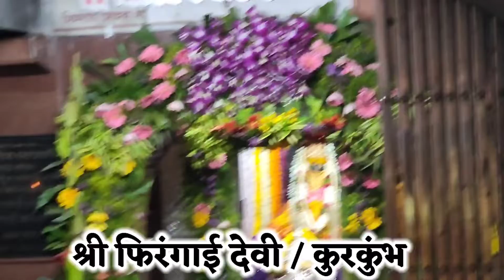Firangai Devi Temple Kurkumbh / श्री फिरंगाई देवी मंदिर | माता आई आपल्याकडे पाहत आहे🙏🙏